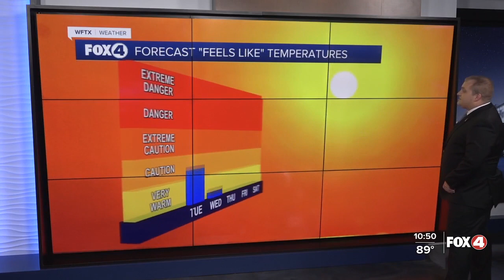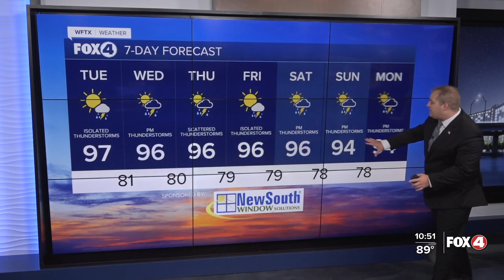FORECAST: Heat Advisories and Warnings in effect for Tuesday